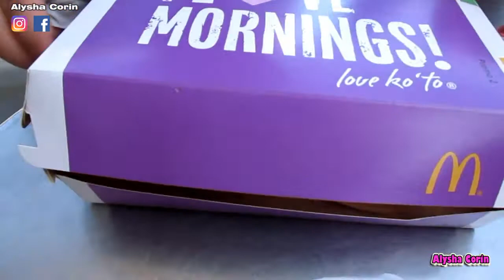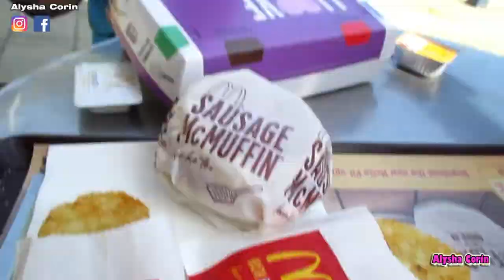First time eating the Breakfast Menu at McDonalds | Alysha Corin